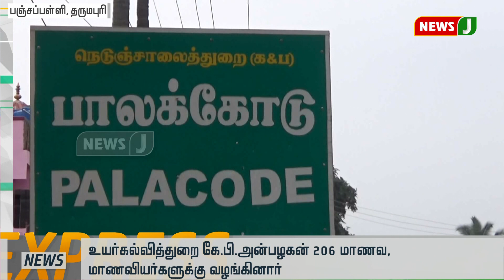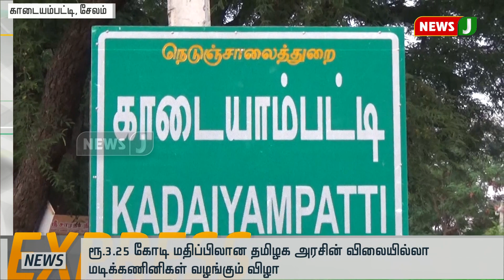விரைவுச் செய்திகள் 8pm (13.07.2019)